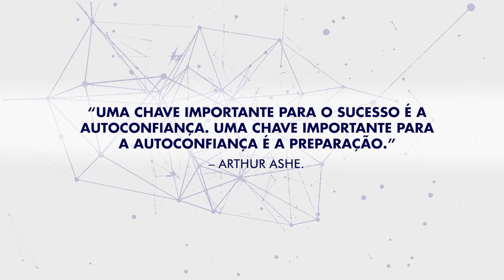ENTREVISTA DRA. CAROLINA MARTINHAGO, AESTHETICA, EMPRESÁRIOS DE SUCESSO TV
A doutora Carolina Martinhago resolveu empreender na área de biomedicina estética e oferece um atendimento único e exclusivo para cada paciente. Todos os cuidados higiênicos são seguidos rigorosamente.